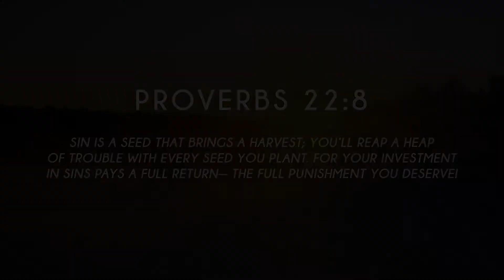From Heaven at Seven - S2, ep220